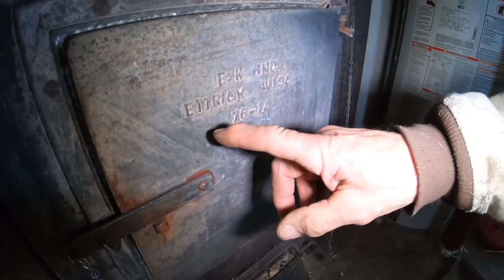#262 - Firewood Run and a Day with my Dad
Firewood to keep my mom warm and spending time with my dad.